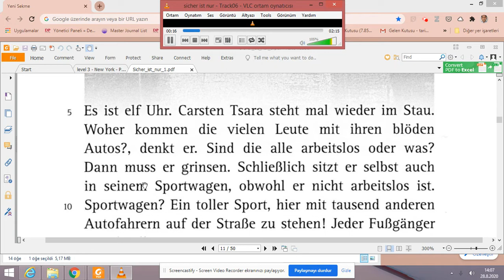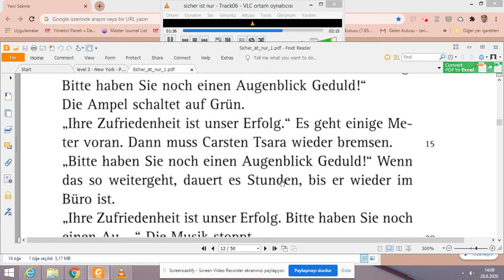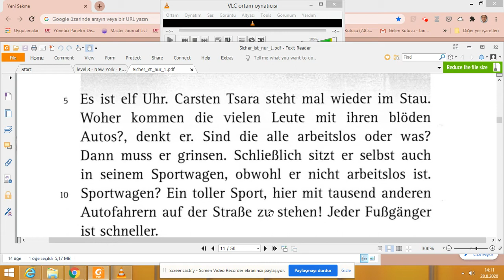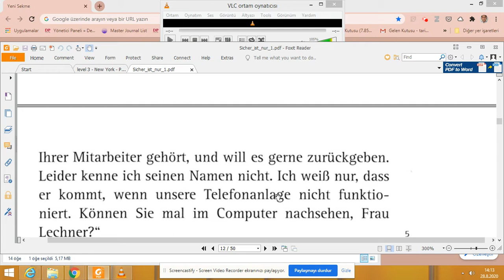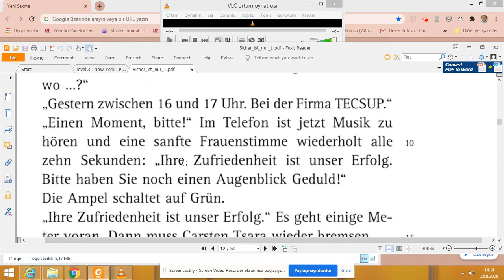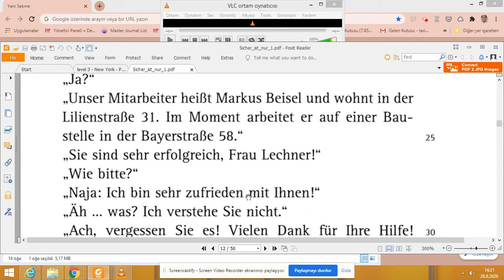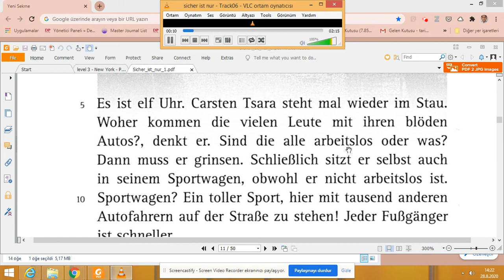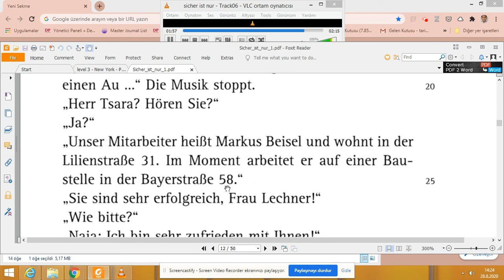6. bölümün çevirisi (Sicher ist nur eins A2)